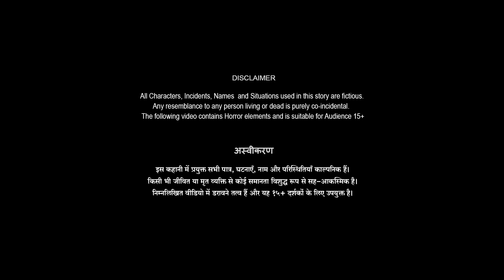কবরের কান্না | Bhuter Golpo | Rupkothar Golpo | Bengali Fairy Tales | Horror Stories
KOBORER KANNA  | কবরের কান্না  | Bangla Horror Story | Bhuter Golpo | Rupkothar Golpo | Bengali Fairy Tales | Horror Stories | Animation | The Scare Zone Bangla

Welcome to our The Scare Zone Bangla Youtube Channel.

This is The Scare Zone Bangla . We make  bengali bhuter golpos for you. We hope that you will enjoy those bhooter Golpos.